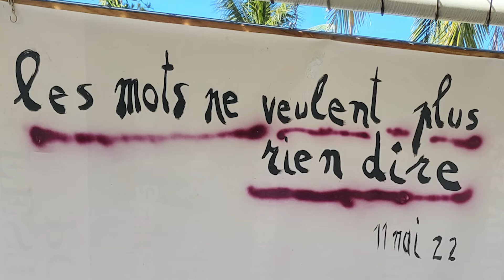1881 les mots ne veulent rien dire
une opération Etre à la Page était organisée au bar 1881 de Nouville. Merci à la MLNC et à De Bas en Haut. Une après-midi avec beaucoup de professionnels du livre mais peu de visiteurs extérieurs. alors peut-être que les mots ne veulent plus rien dire ... ?